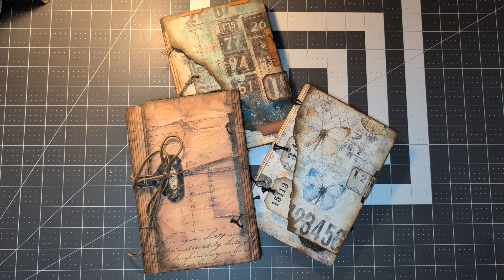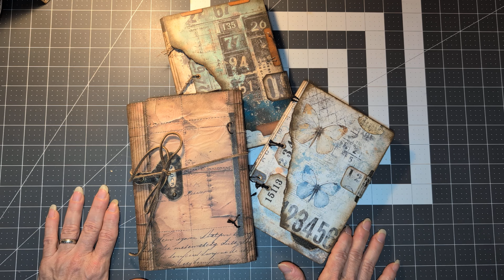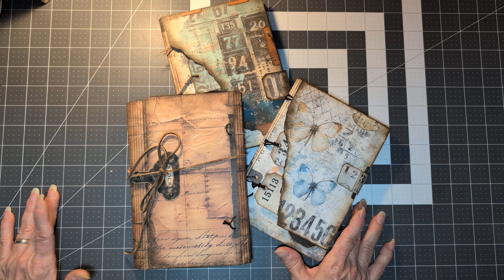life with cats update - this is a hard one